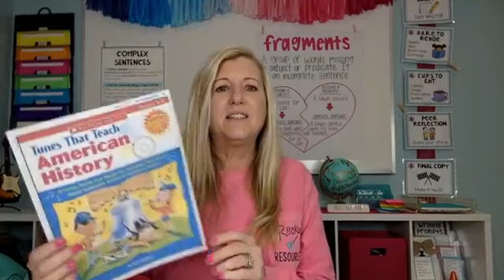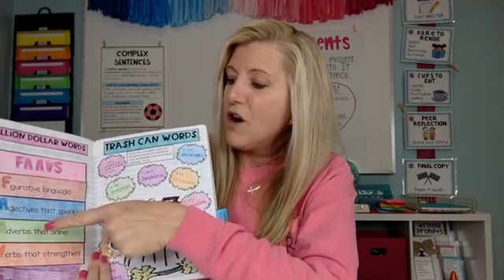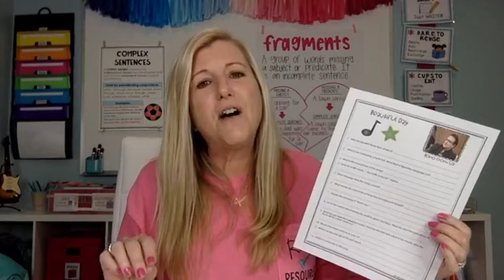How to Motivate Students.